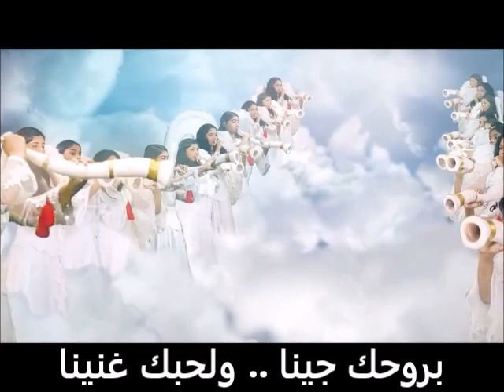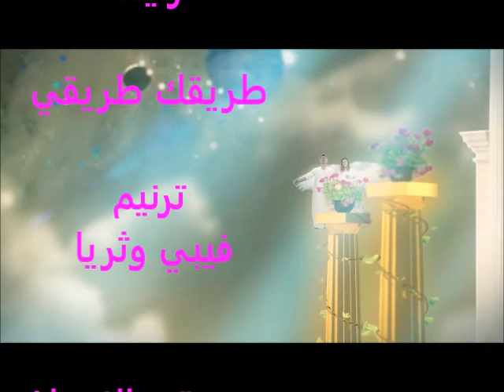ترنيمه طريقك طريقي .. صليبك صليبي .. ترنيم فيبي و ثريا .. باريس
طريقك طريقي .. صليبك صليبي
١- طريقك  مثال  وقدوه  لي  طريقك  كمال  وحياه نورانية
طريقي  يسوع   ينموا   في  اجذبني  فاجري وراك  يافديا
زمان  كنت اشوفك في الاتون  زمان نورت  قلبي والعيون
يااعظم  أب  شوفته  ياحنون يااروع حب عشته وفيه أكون

٢- صليبك ده إعلان حبك لي   صليبك  حريه  من  العبودية
صليبي   دوايا   في    البريه  شايله  وجي   وراك    يافدية
زمان   انحني  وغسل الاقدام  زمان   اتصلب    بس     قام
جي   لحبيبي    ملك   السلام  معاه ادوس الموت وأقوم قوام

٣- صعودك ده قوه روحك فينا أشعل  روحك  نور  أراضينا
إسمح   ورجع  صورتك  لينا  بروحك   جينا  ولحبك  غنينا
زمان  كنت  اشوفك  بالإيمان كشفت لي أسرار فوق الزمان
لقيتك   داري   بر   الأمان   لقيتك   نهاري    بحر   الحنان

طريقك طريقي  .. لقيتك ياحبيبي